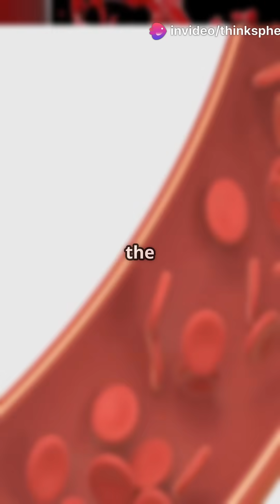You’re 60% Water So Where Does It All Go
You’ve heard the claim—your body is 60% water. But where exactly is all that water stored? The answer might surprise you.